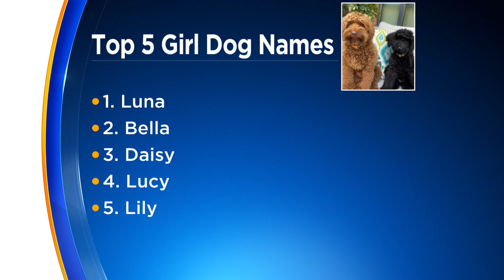'Luna' and 'Max' top list of 2022 most popular dog names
This was our favorite story of the day, and yes dogs are involved. More specifically, the names of dogs. This year's list of the most popular names of 2022 is out.